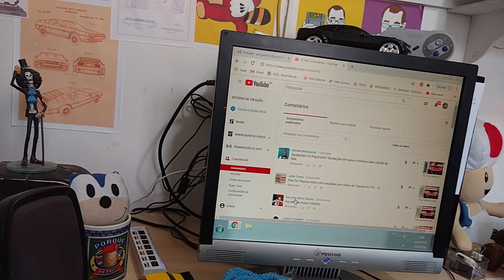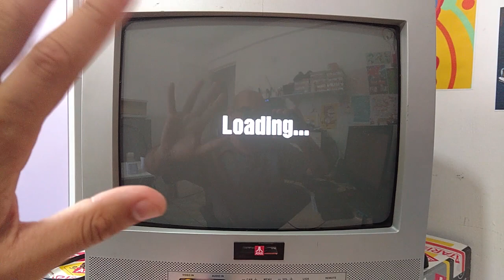Olha a sagrada! VLOG BESTA DO DIA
Foto Castrol SAGRAAADAAAA